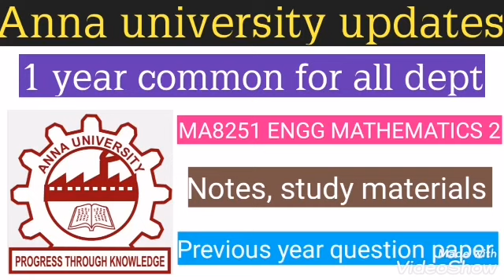Anna university Engg M2 ( Notes, study materials, previous year question paper)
This video about anna university reg 2017 MA8251 ENGG M2 notes, study materials and previous year question paper.